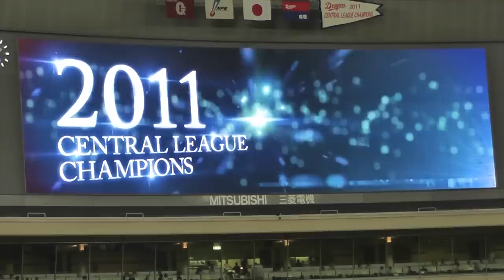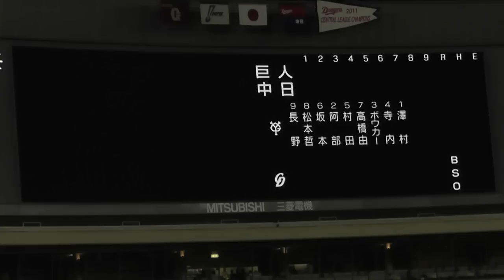2012.08.14 中日vs巨人 ドラゴンズスタメン発表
2012年8月14日（火） ナゴヤドーム

中日ドラゴンズのスタメン発表です。

１番中　大島　洋平
２番二　荒木　雅博
３番左　和田　一浩
４番一　森野　将彦
５番遊　井端　弘和
６番右　野本　　圭
７番捕　谷繁　元信
８番三　堂上　直倫
９番投　大野　雄大

監　督　髙木　守道